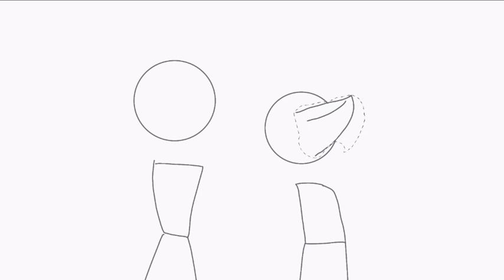I drew cringey furries because I can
sub or u will step on a lego 😈